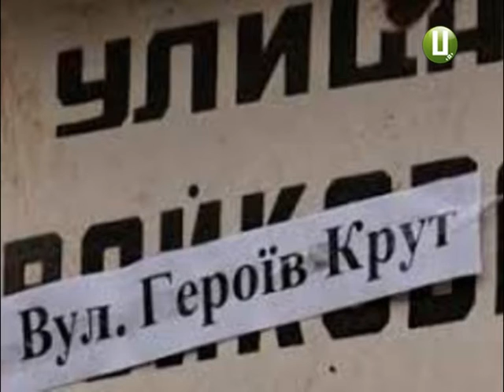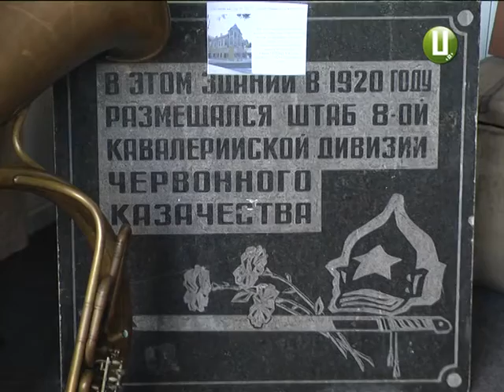ХОДТРК "Поділля-центр" - Декомунізація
Замість імен радянських партійців,  ідеологів та прихильників тоталітарного режиму -  імена  письменників, діячів культури та героїв, які боронили  Україну у різні часи. Цьогоріч, відповідно до  законів про декомунізацію,  нові назви отримали  п’ять вулиць Хмельницького.